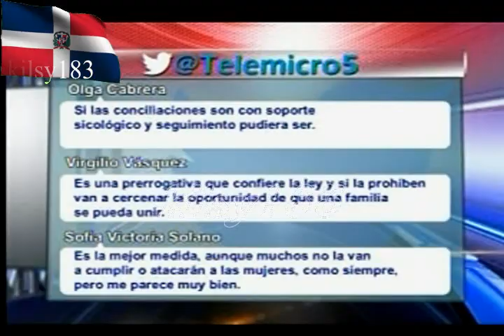noticias telemicro esta en ti 7